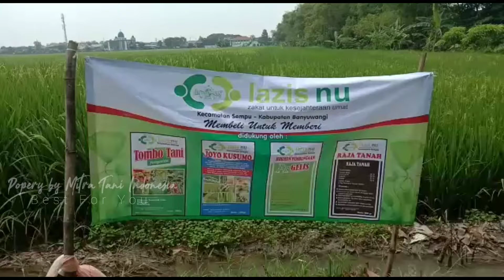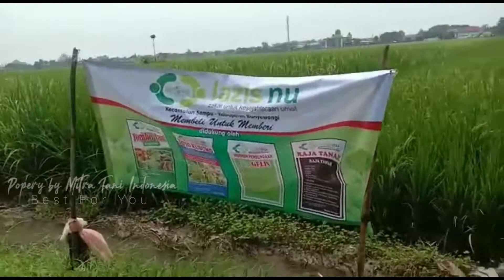Tanam padi hasil melimpah